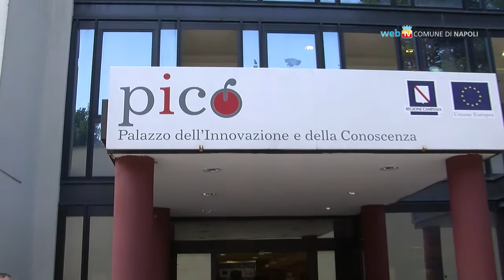Da Napoli a San Francisco, un ponte per l'innovazione d'impresa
Al Polo dell'Innovazione e della Conoscenza di Napoli la presentazione del progetto 'Unite the two bays', competizione tra idee innovative che unisce il Vesuvio e la Silicon Valley.